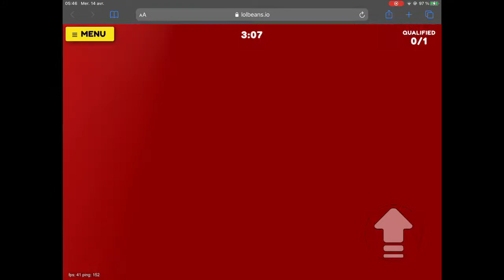How to do the glitch of Rickety Run ( lol beans )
I dow it the first time it was a accident so for the second time I decide to show you .